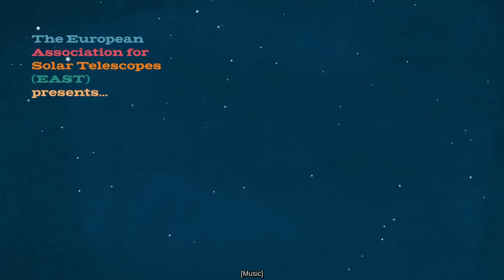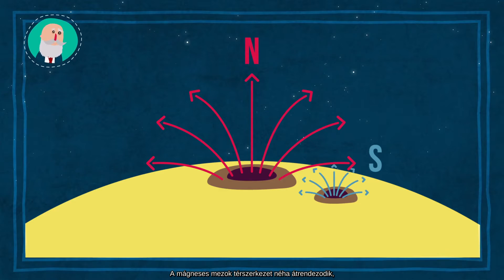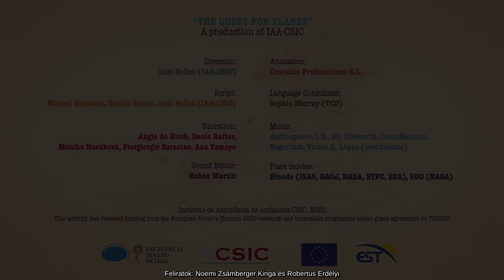Episode IV: The Quest for Flares